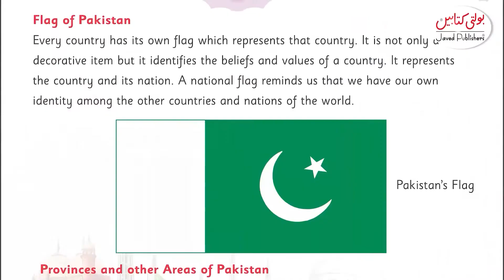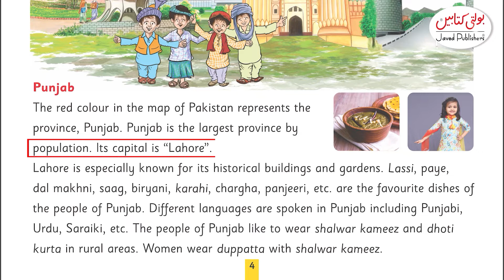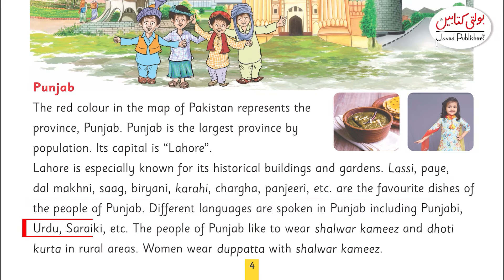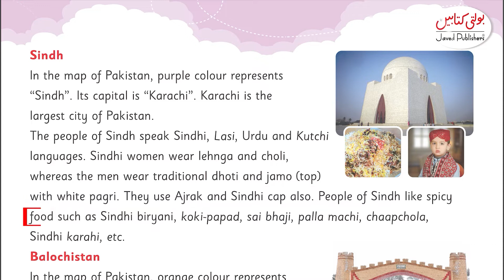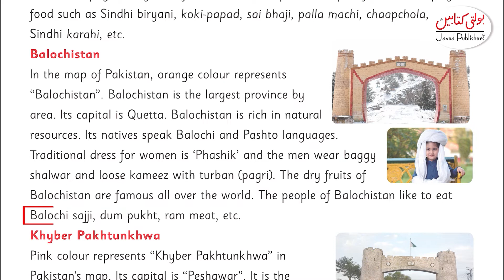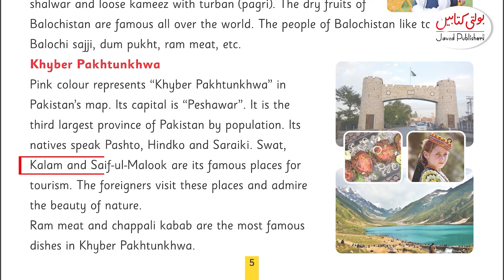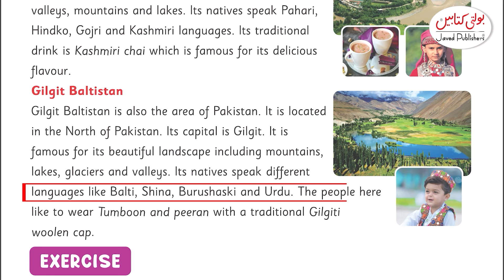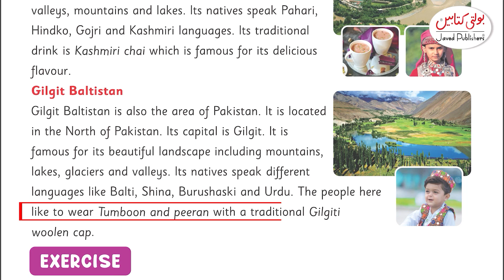Kids Gk Grade 2 Chapter No 1.3